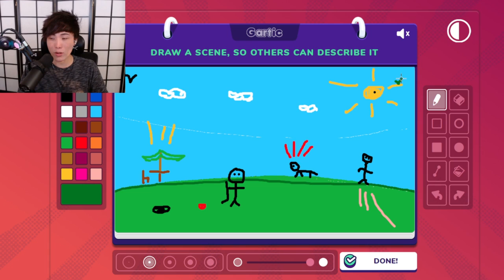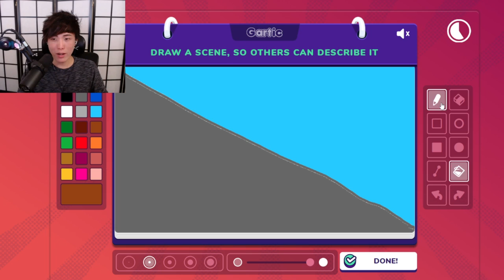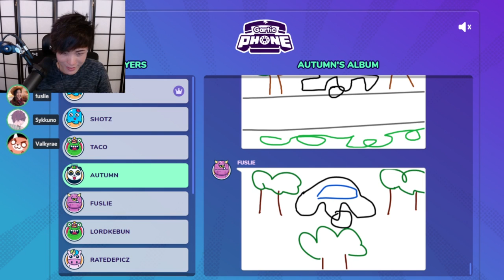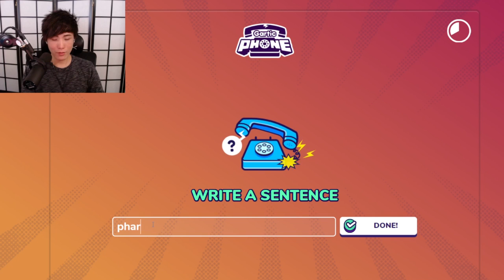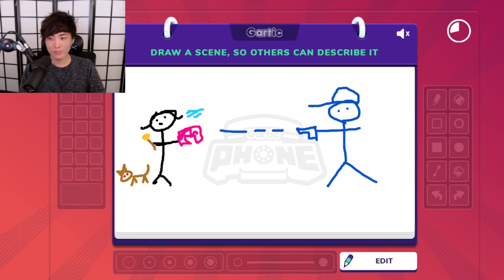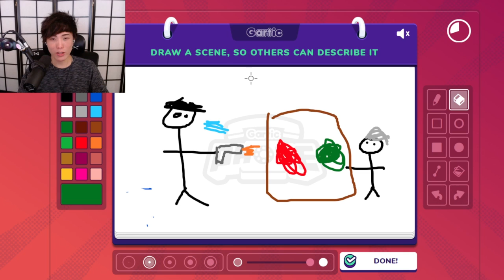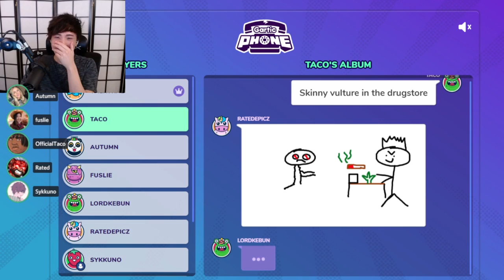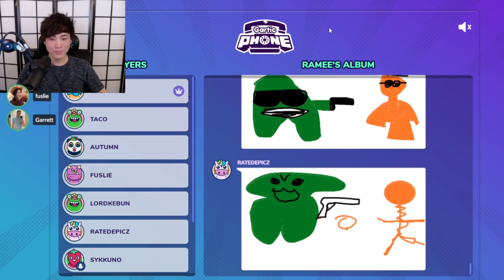Sykkuno (Part.3) chill day w friens Gartic Phone then The Game of Life 2 ^_^ livestream 08|02|21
Follow sweet_anita on Twitch For Latest Livestream video.